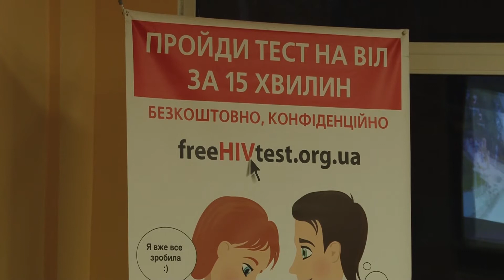Тиждень тестування на ВІЛ